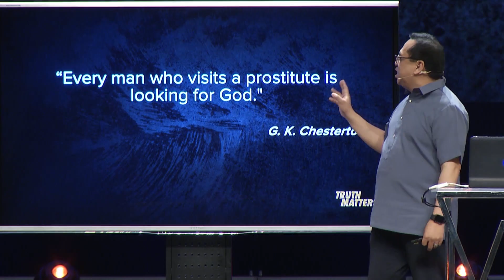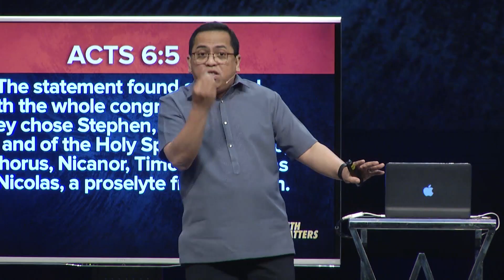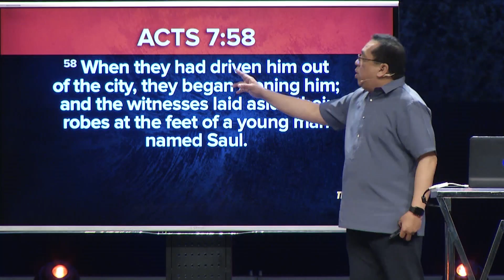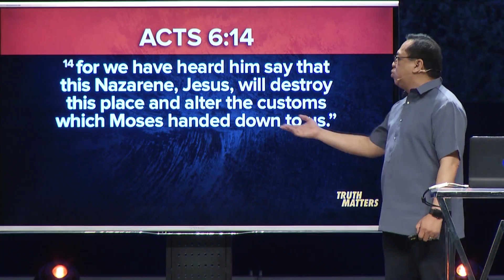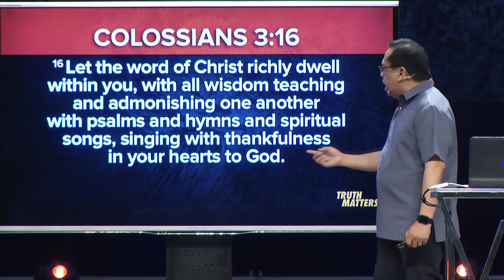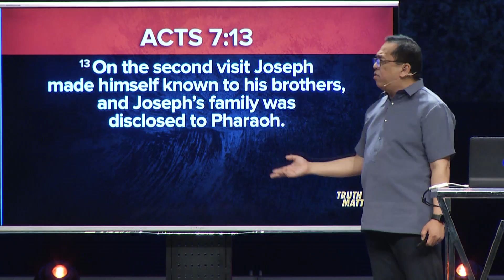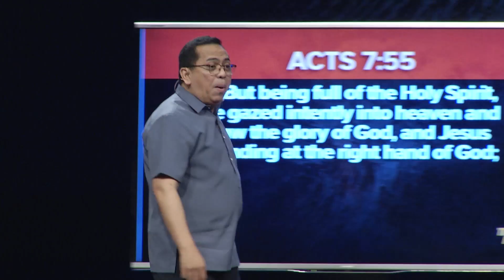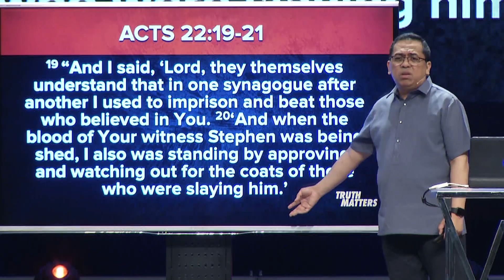Truth Matters - Live Life to the Full: Be Spirit-Filled! - Bong Saquing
How many of you want to live your life to the full? The truth is, life is short. A full life is not about acquiring money, popularity, and power. It is knowing that you do not fear death and you look forward to
meeting your Maker and Master with no regrets at the end of your earthly life.